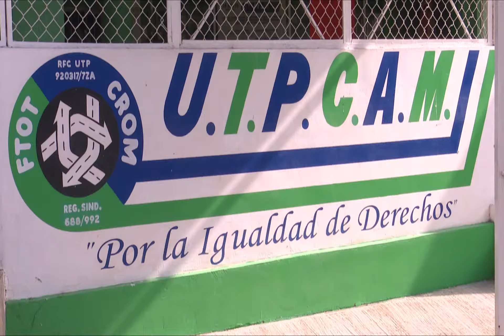Incrementa en un 45% la actividad del transporte público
Y con el regreso a clases, el transporte público reporta un incremento en su actividad de 45% en la capital tabasqueña